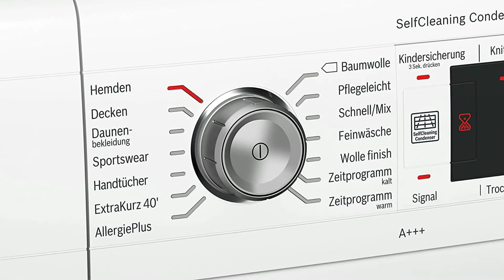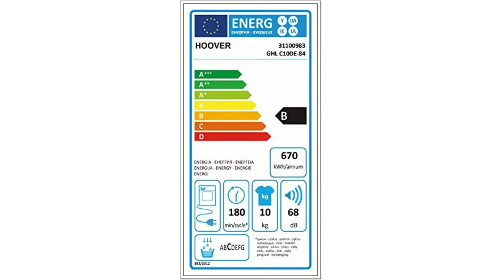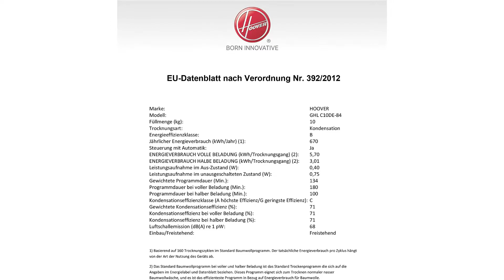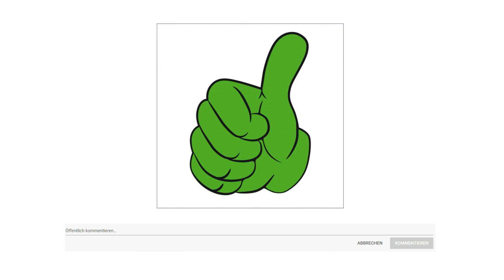✔ Kondenstrockner Test 2023 | Vorstellung der Besten 3♯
Der Qualitätssieger in unserem Kondenstrockner Test geht an den Bosch WTW 875.

Mit der textilschonenden Trommelstruktur und der extraglatten Innenseite hilft das Sensitive Drying System, Ihre Wäsche optimal zu pflegen.

Temperatur und Restfeuchtesensoren messen permanent Temperaturdifferenz und Restfeuchte der Wäsche und schützen sie so vor zu hohen Temperaturen, vor zu starker Trocknung und vor dem Schrumpfen.

Die Selbstreinigungstechnik sorgt dafür, dass der Kondensator während des Trocknungsvorgangs bis zu viermal automatisch gereinigt wird.

Das Design der Seitenwände ist nicht nur ein optischer Blickfang, die Struktur sorgt für mehr Standfestigkeit und weniger Vibrationen während des Trocknungsvorgangs.

Ein Wäschetrockner muss für Sie in jeder Hinsicht perfekt sein von der Bedienung über die Leistung bis hin zum Design.

So wird die Bedienung Ihres Trockners ganz einfach eine sanfte Berührung reicht aus, um auf der Touch Control Bedienung mit Sensortasten die gewünschten Funktionen und Programme zu wählen.

Das Allergie Plus Programm wurde speziell für die Bedürfnisse von Allergikern entwickelt. Durch konstant höhere Temperaturen während des Trockenvorgangs werden Allergieauslöser wie Keime, Milben und Bakterien abgetötet.

Die alternative ist der Hoover GHL C 10 DE.

Willkommen zu der neuen Erfahrung des Trocknens. Bei Hoover gehen Technologie und Innovation Hand in Hand. Diese neue Trocknerreihe wurde entwickelt, um die beste Behandlung Ihrer Kleidungsstücke mit absoluter Schonung und Effizienz zu gewährleisten. Entdecken Sie die unzähligen Funktionen dieser brandneuen Reihe von Hoover Geräten, die Ihre Kleidungsstücke optimal schützen. Ihr Trocknungserlebnis wird sich grundlegend verändern.
Die empfindlichsten Stoffe wie Wolle und Kaschmir behalten dank der sanften und präzisen Trommelbewegung und des ausgeklügelten Temperatur Management Systems ihre natürliche Weichheit und Farbintensität.
Der Aqua Vision Kondenswasserbehälter ist direkt im Bullauge integriert. So ist sichergestellt, dass Sie den Wasserstand jederzeit überprüfen können.
Hoover kümmert sich neben Ihren Kleidungsstücken auch um Ihre Energiekosten mit Hilfe des neuen Active Sensors. Mit dieser Technologie können Sie bei jedem Programm zwischen 4 Trocknungsstufen wählen, um das gewünschte Trocknungsergebnis für jede Art von Kleidungsstück zu erhalten.
Der Preis Leistung Sieger in dem Kondenstrockner Test ist der Beko DC 7130 N.

Der automatische Knitterschutz, die elektronische Feuchtemessung und die vollelektronische Steuerung erleichtern Ihren Alltag. Für noch mehr Flexibilität auf engem Raum, können Sie zusammen mit der Waschmaschine eine Wasch Trocken Säule bauen.

Die Sensortechnologie des Wäschetrockners bewirkt eine bedienungsfreundliche Anwendung durch die automatische Messung der Restfeuchte und Temperatur. Dadurch entfällt das lästige Einstellen der Trocknungszeit bei zeitgesteuerten Modellen.

Bei Beko Wäschetrocknern erfolgt nach dem Programmende automatisch eine Knitterschutzphase. Schonende Trommelbewegungen lockern die Wäsche so auf, dass Knitterfalten vermindert werden.

Alle Beko Wäschetrockner arbeiten mit reversierenden Trommelbewegungen, die zu einem gleichmäßigen Trocknungsergebnis und zu verringerter Knitterbildung führen.

Bei dem Baby Protect Programm steht die Trockenleistung des Programms im Vordergrund. Der Trockner legt in diesem Programm besonderen Wert auf die Trockeneffizienz.